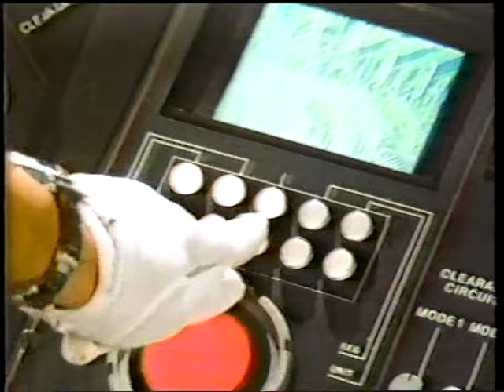Sneak Previews Classics (Lyons & Gabler) - 6/17/83 - Superman III, Fanny & Alexander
Jeffrey and Neal also critique THE SALAMANDER and take a look at the previous Christopher Reeve Superman films in this mid June '83 episode. (With gratitude to Larry again for this show)

SUPERMAN III (Blu-Ray & DVD)

FANNY AND ALEXANDER (Criterion Blu-Ray & DVD)

THE SALAMANDER (Blu-Ray & DVD)